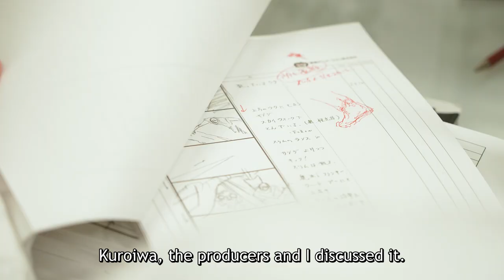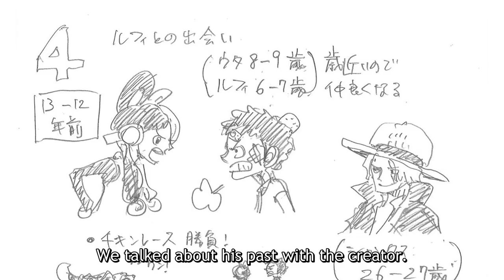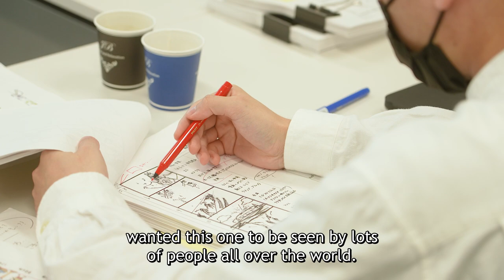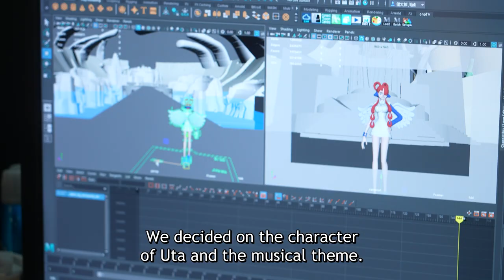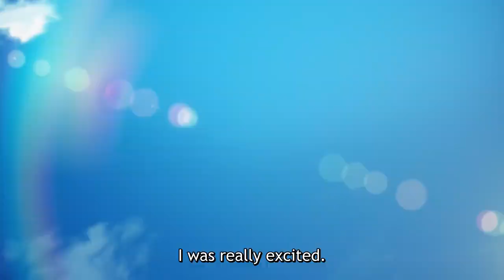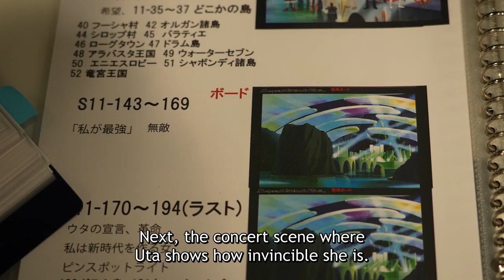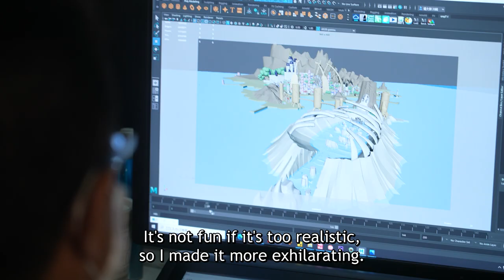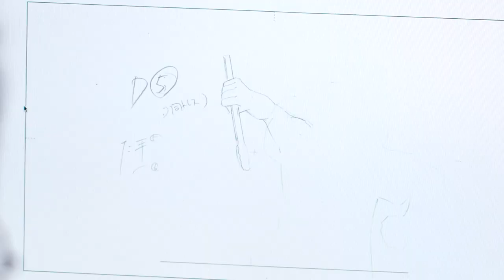The Making of One Piece Film Red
One Piece Film Red is still airing in theaters, so be sure to grab your ticket

Crunchyroll Extras is an anime channel dedicated to mobile friendly content. Anything from exclusive behind the scenes and interviews to cooking how to’s and video essays can be found here.